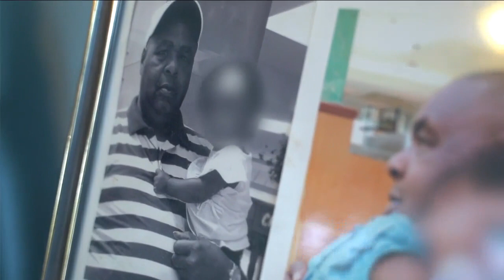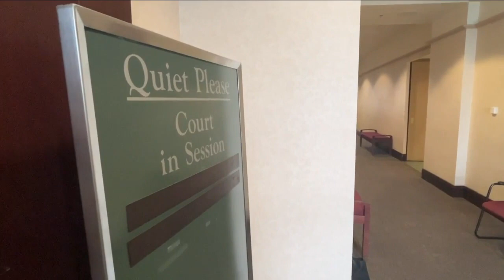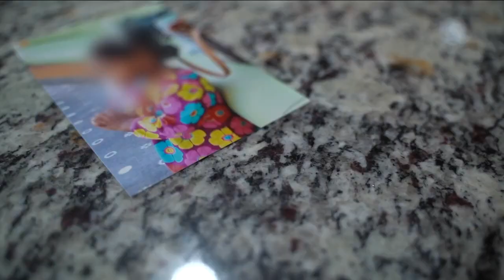More court delays in Tampa father’s five-year fight to raise his daughter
Full Story A Tampa father was back in court this week to prevent the adoption of his 5-year-old daughter.  In May, the ABC Action News I-Team introduced you to Ulysess Carwise, whose girlfriend at the time gave up their newborn daughter without his knowledge or consent. Carwise has been fighting to raise her himself ever since.